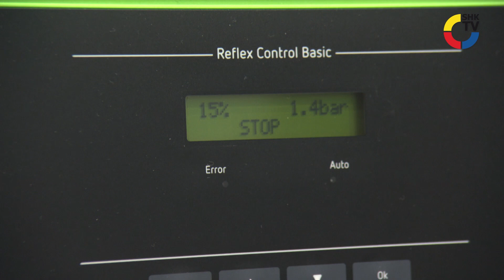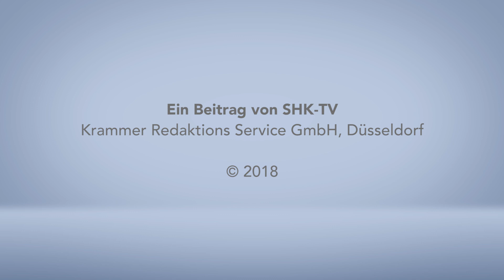Produkt im Blickpunkt: Reflex - Reflexomat Silent Compact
Bei den Reflexomat Druckhaltestationen wird der Druck auf der Gasseite des Gefäßes mittels Kompressor geregelt. Für die Nachspeisung und Entgasung kann der Reflexomat mit zusätzlichen Geräten ergänzt werden.